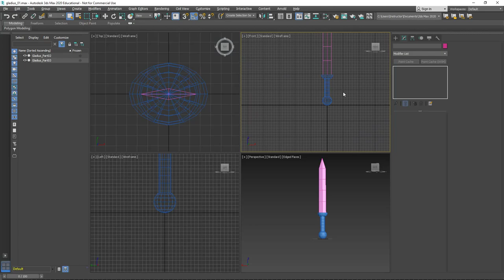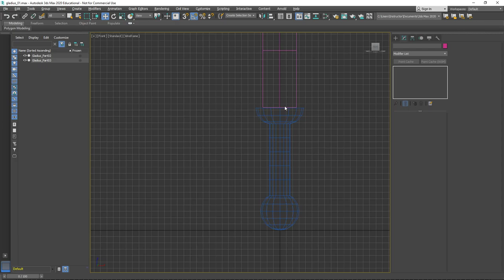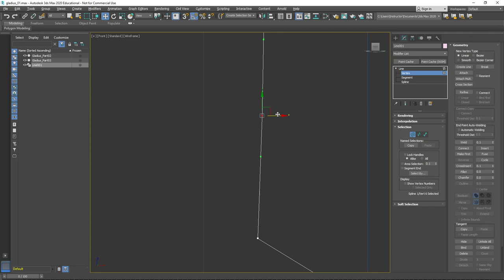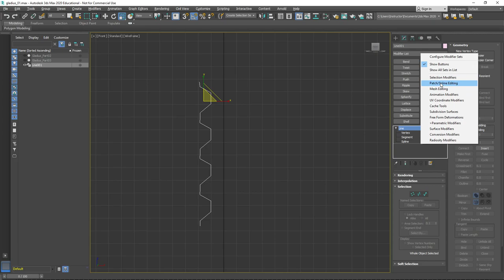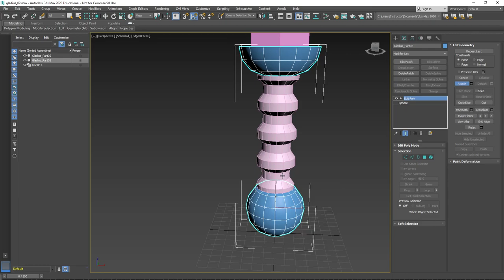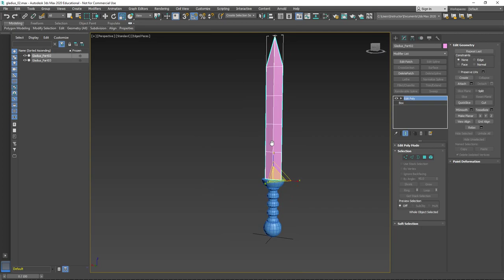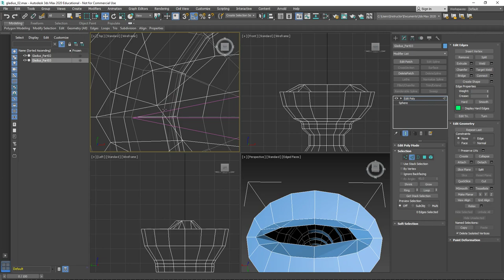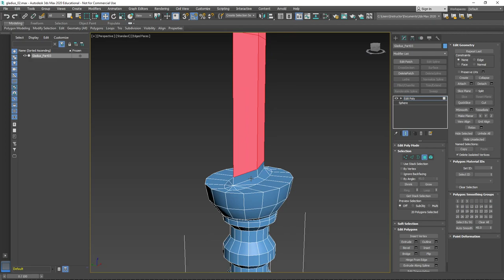Gladius 3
Edit poly, editable Spline for the handle...